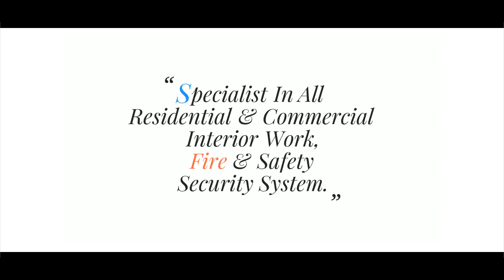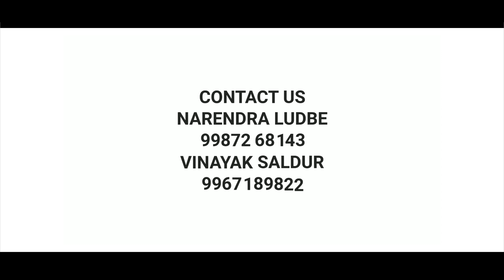Mhada 1bhk Interior Work in sion - Dreams Interior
Client Name - Sawant
Address - Nandanvan co.opp.Hsg.Soc.Ltd
                  L/7 C Wing Pratiksha Nagar
                  Sion
Design by -
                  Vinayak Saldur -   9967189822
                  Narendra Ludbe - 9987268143